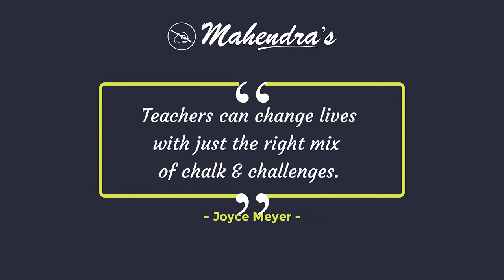Mahendras Wishes You All A Very Happy Teacher's Day !!!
"A Good Teacher Is Like A Candle, It Consumes Itself To Light, The Way For Others"